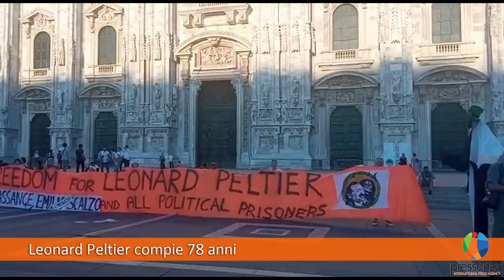Milano 12 settembre 2022 Leonard Peltier compie 78 anni